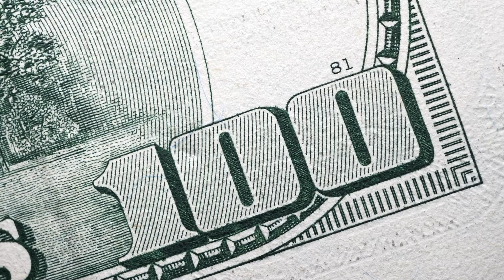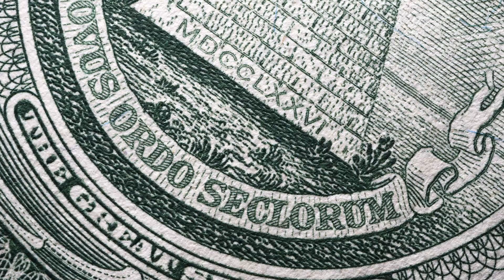SCHUMER DID IT AGAIN! NEW ROUND OF $1800MO STIMULUS CHECK NEW PAYMENTS SCHEDULED FOR ALL LOW INCOME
Get ready for another game-changer! Senator Schumer delivers once more with a new round of $1800 monthly stimulus checks, set to roll out to low-income individuals and families. In this exciting video, we break down the details of this latest initiative, discussing who qualifies and how these payments will be distributed. Join us as we explore the potential impact of these stimulus checks on households struggling to make ends meet, providing much-needed relief and support during challenging times. Whether you're facing financial hardship or simply curious about the latest developments in economic policy, this update is not to be missed. Tune in to learn more about Senator Schumer's latest efforts to provide essential assistance to those in need and discover how these stimulus checks could positively impact your life."